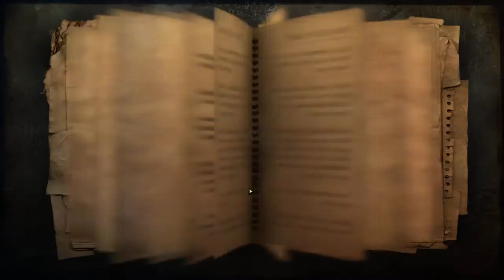Zagrajmy w Far Cry 2 odc.2 Znalezienie diamentu i bar Mike'a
Witajcie w kolejnym odcinku z Far Cry 2 i dziś kolejny odcinek z tej gry.Dziś tylko tyle filmów na kanale,ale jutro ciąg dalszy filmów na kanale,ale tylko mam jeden film nagrany,ale też coś jutro nagram może.Tak myślałem nad powrotem do Wiedźmina 3,ale zobaczymy jeszcze jak to wyjdzie.